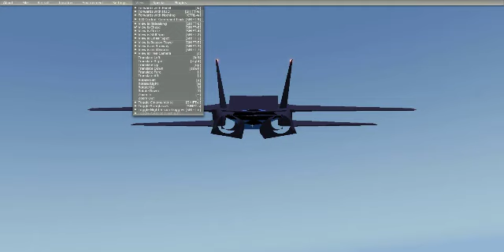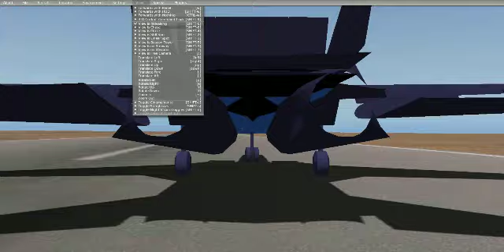F 14 Tom Cat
What they didn't show you in "TOP GUN", ME lol. F-14 Re-created & flown in
X-Plane 10. Go USA NAVY & Praise God Amen!
-This is part 1- Tarmac (bounce) Landing or something!